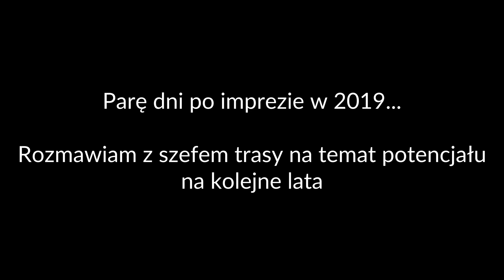Potencjał rozwojowy trasy biegu z przeszkodami w 2020 - rozmowa z szefem trasy | jakie przeszkody?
W dzisiejszym wywiadzie poznacie Łukasza, który w Huntrun odpowiedzialny jest za tworzenie trasy biegu z przeszkodami i ogarnianie wielu z tym związanych spraw. Dzięki niemu startujecie po tak wspaniałych trasach biegu z przeszkodami